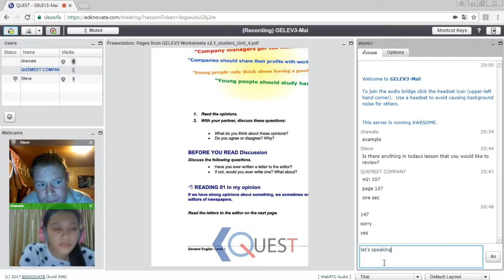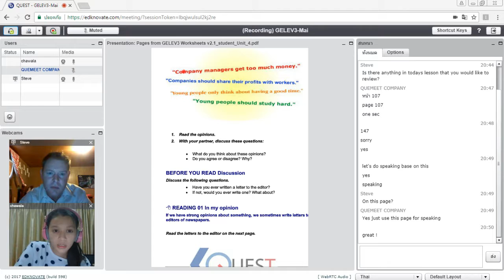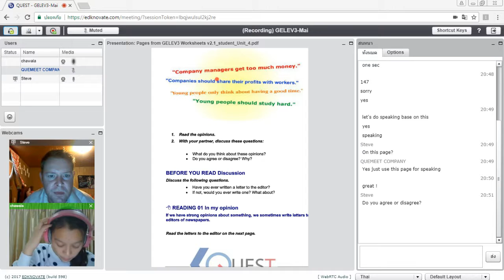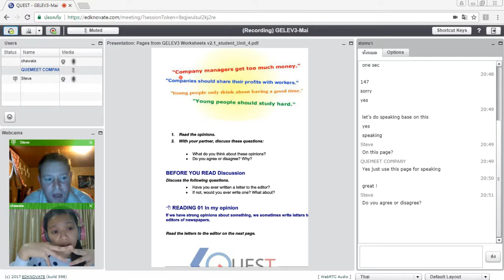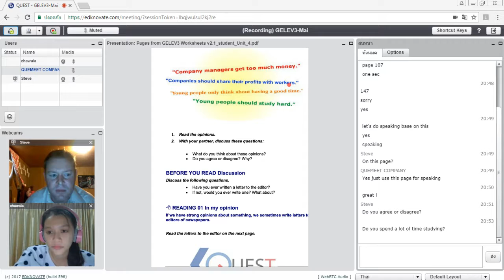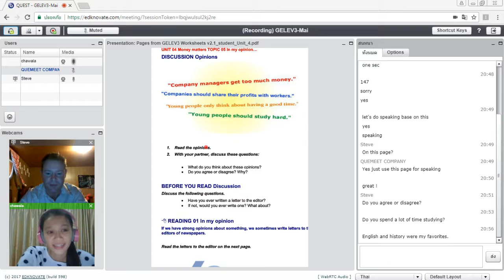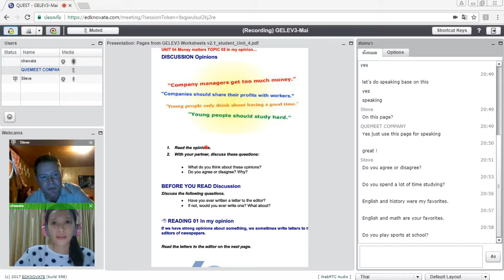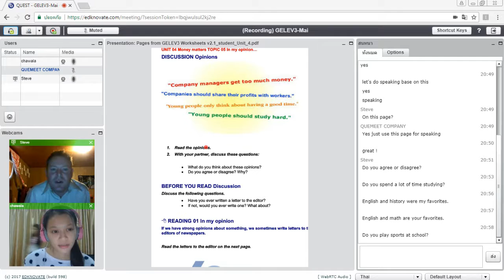Teacher Steve จาก Texas,USA อีกคนนะครับสอน GE English LineID questclub fb questlanguage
วันนี้เควสขอต้อนรับ Teacher Steve จาก Texas,USA อีกคนนะครับสอน GE English เเบบพื้นฐานให้น้องไหมเพื่อนําไปใช้งานที่ รร โปรเเกรม GE English จะครอบคลุมพื้นฐานการใช้ พูด อ่าน เเกรมม่าพร้อมเรียนเเบบ 1 ชมต่อคาบเหมือนห้องเรียนจริงกับครูเจ้าของภาษาจริง เเละมีระบบวีดีโอย้อนดูคาบเก่าได้ทุกคลาส สนใจติดต่อได้ที่ line id: questclub BETTERFUTURE IELTS TOEFL CONVERSATION LIVE ONLINE USA NATIVESPEAKERS LineID questclub fb questlanguage